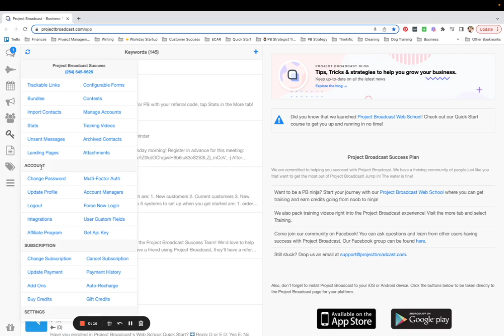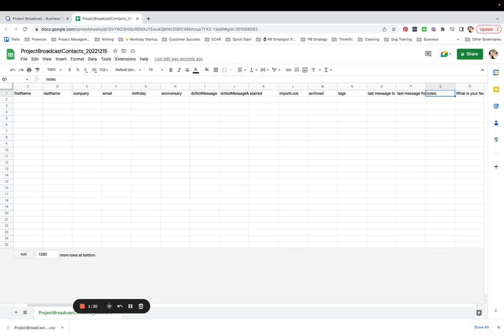Export Your Contact List (+ their info!)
Want to easily see all of your contacts' info in one place? You're going to love our contact exporter!

Check out today's tip to learn how to export your contacts from Project Broadcast.